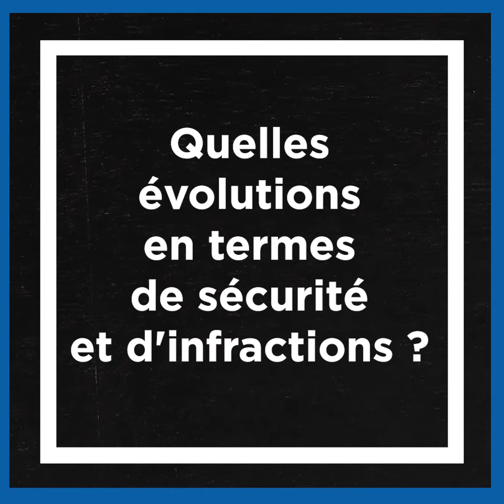Agora Flotte Automobile - Sécurité et infractions routières en 2019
Quelles évolutions en terme de sécurité et d’infractions routières en 2019 ?
Par Raphael KERDRAON
Responsable Flottes Automobiles chez Verlingue